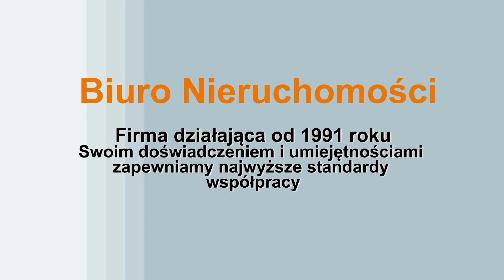Działka Budowlana Chrznów gm. Kobierzyce